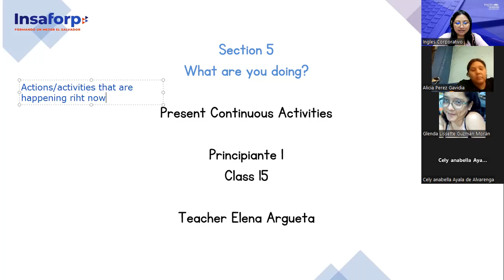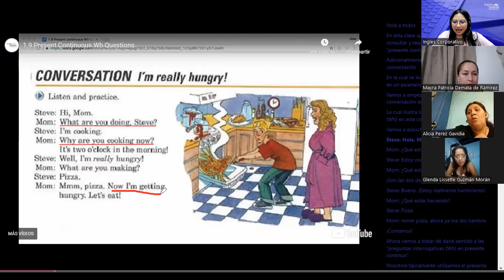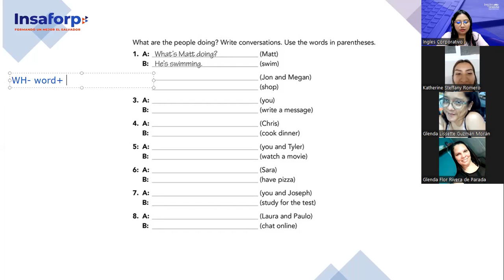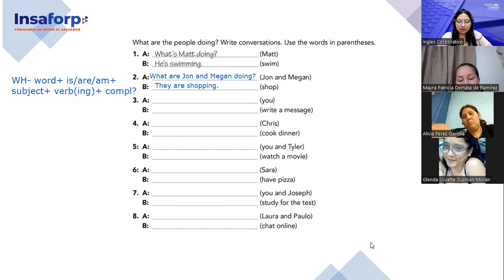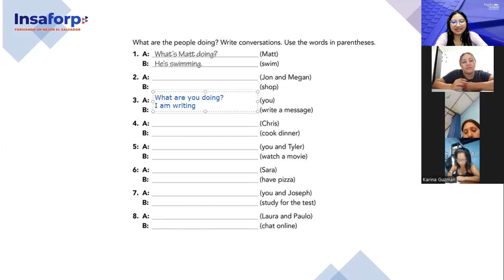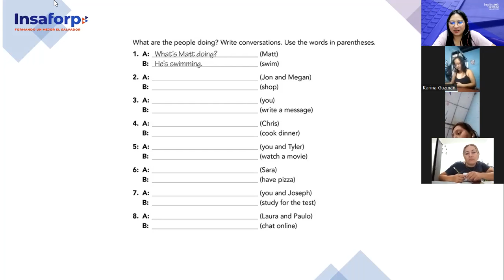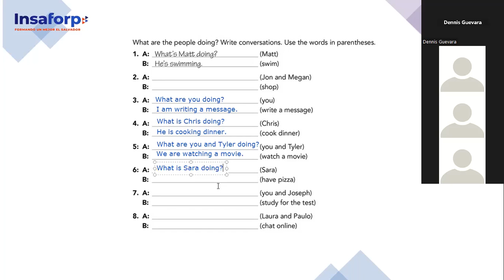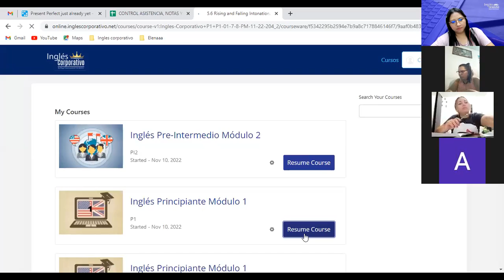Inglés Corporativo-7/12/2022-P1- Present Continuous Wh-questions